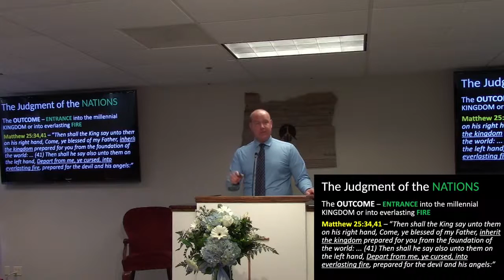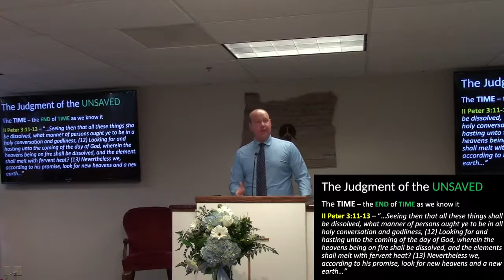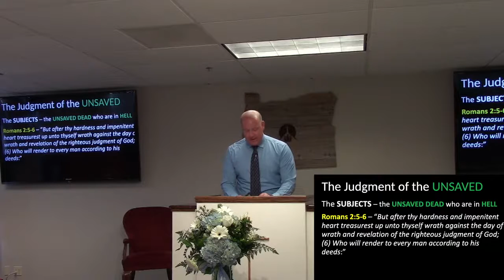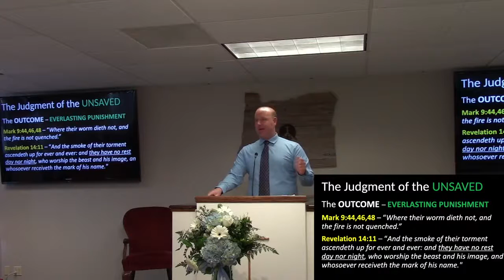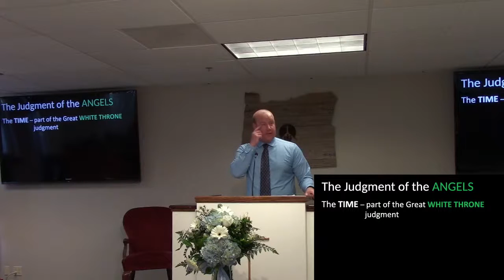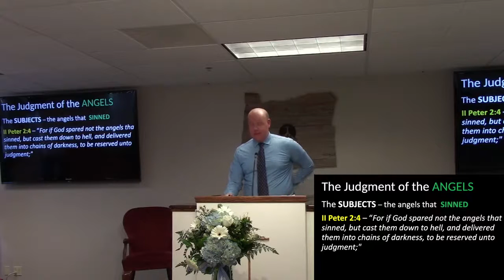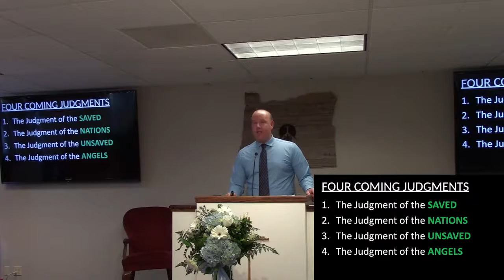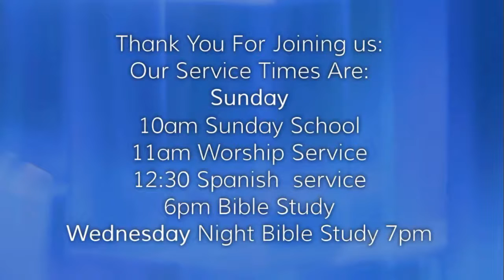Sunday School 4/11/2021 Josh Sargent - Four Coming Judgments